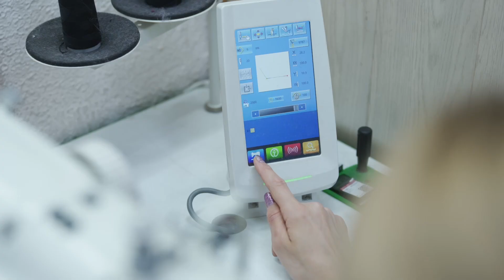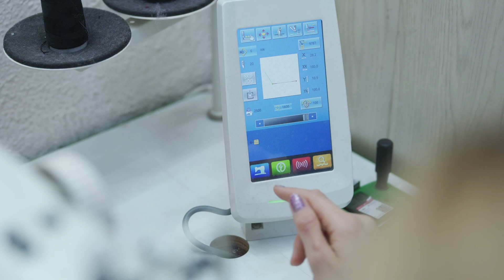Видеоролик производства компании "Fargo"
Индустриальная видеосъмка о производстве головных уборов компании "Fargo".